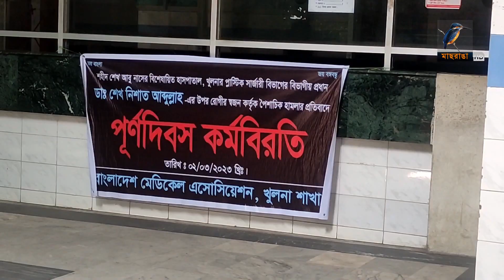চিকিৎসক লাঞ্ছনার ঘটনায় দ্বিতীয় দিনের মত খুলনায় কর্মবিরতি করছেন চিকিৎসকরা। Maasranga News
চিকিৎসক লাঞ্ছনার ঘটনায় দ্বিতীয় দিনের মত খুলনায় কর্মবিরতি করছেন চিকিৎসকরা

2 Bir Uttam Ziaur Rahman Road (New Airport Road)